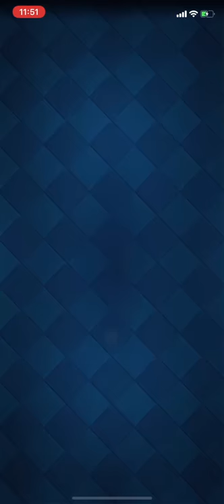【クラロワ】次勝てば再び世界1位！！！超激戦の勝負の行方はいかに！？